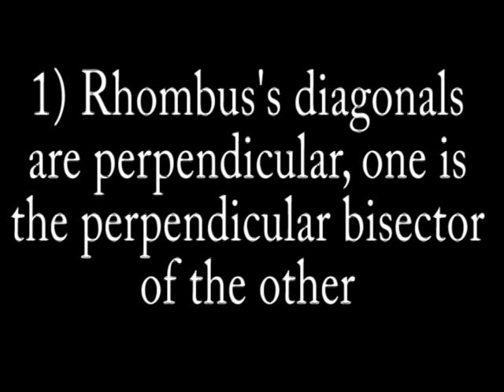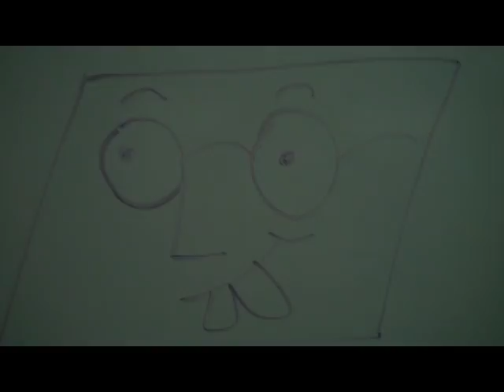EXTREME Rhombus Commercial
Our EXTREME rhombus commercial for our geometry project :) My software was being dumb so it lost sound at the very end and cut off the last part of it, but I made a really weird derp face so thats a-okay with me! Thanks to everyone who helped out, especially my group! The side effects orginally belong to NatLamp in "Water". Pictures taken from Google :)